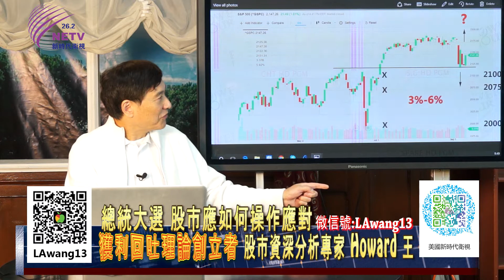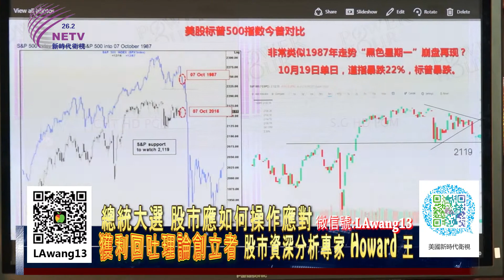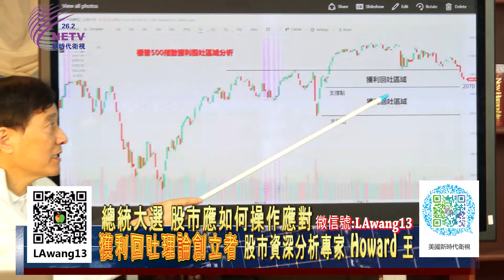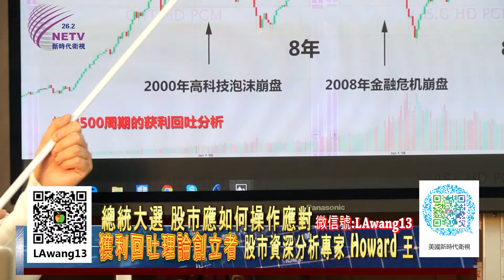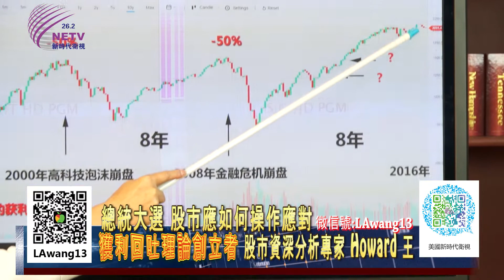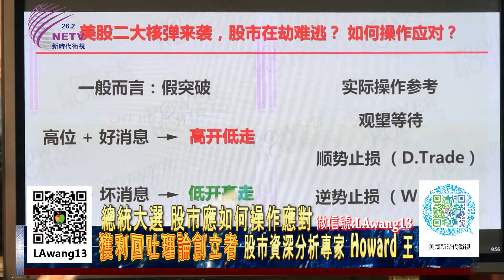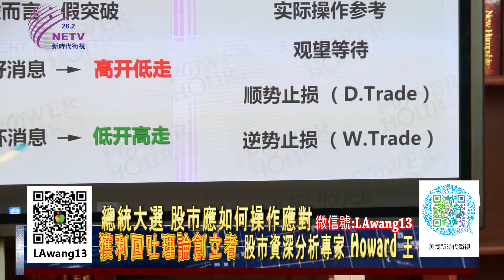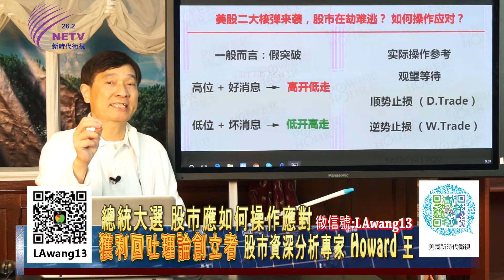【股市揭密】股市資深分析專家 王效拉老師1104 Howard Wang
新時代衛視[股市揭密]股市資深分析專家 Howard 王效拉老師